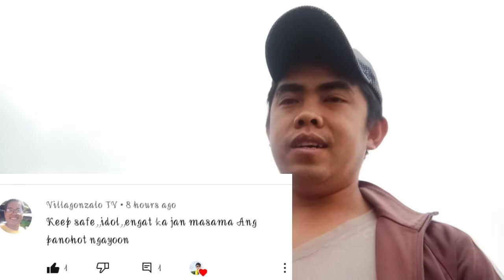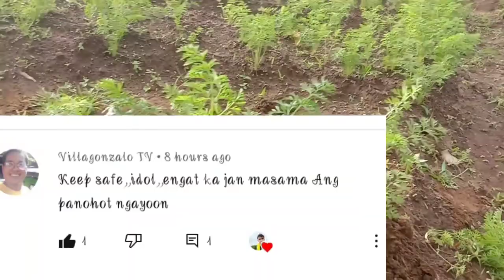paano mas mapadali ang pagtubo ng carrot